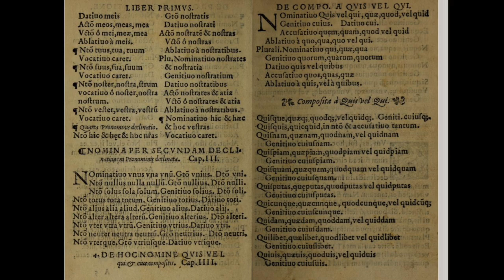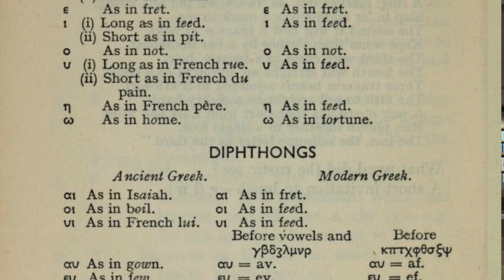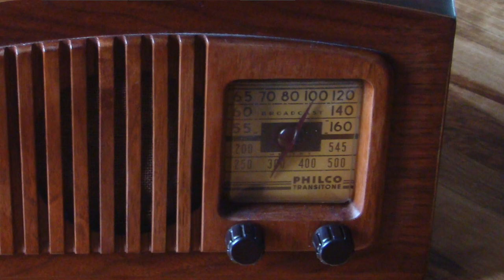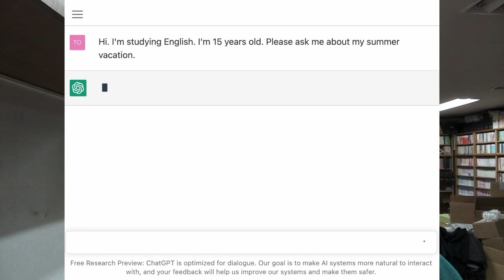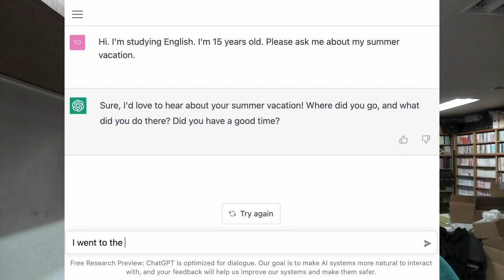ChatGPT and the Future of Language Learning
This video discusses the potential application of OpenAI’s ChatGPT and similar software to second-language learning and education. The speaker explains why this interactive AI software seems fundamentally different from past technologies that were applied to language learning without much success. The video was recorded on December 15, 2022, two weeks after the release of ChatGPT. The speaker is Tom Gally (gally.net), a professor in the Centre for Global Communication Strategies at the University of Tokyo.

A transcript of this video and examples of ChatGPT output are the following page: